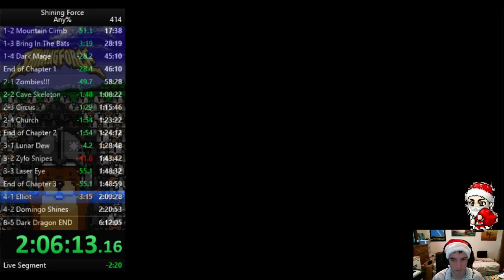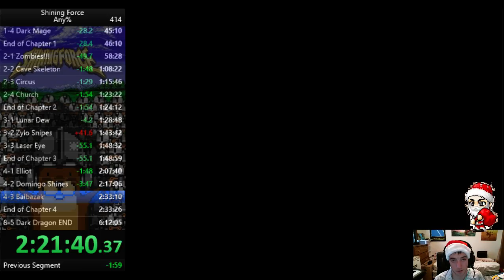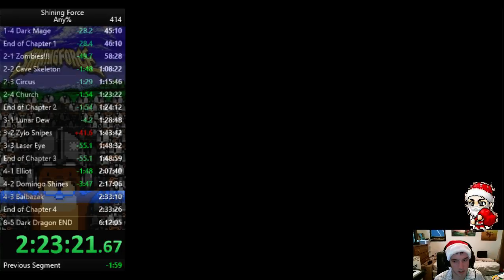2:30:39 Balbazak% Shining Force Run